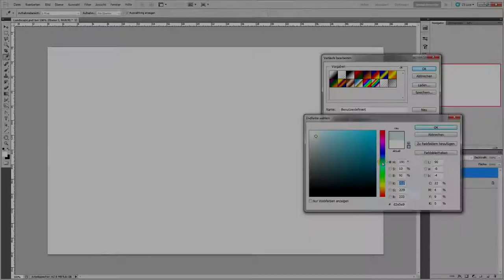Clonk Speedpainting: Castle Blackstone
This is an old speedpainting attempt of mine. Gave myself 45 Minutes to make it. Its not the best, but know it's save from hardware crashes...I guess.